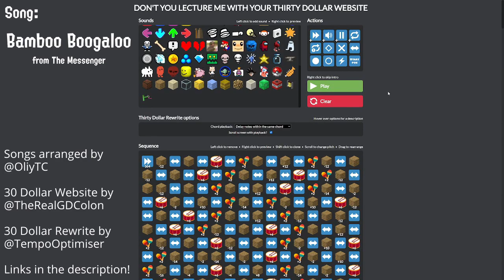Bamboo Boogaloo (The Messenger) [30 Dollar Website]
I made Bamboo Boogaloo from The Messenger using the Thirty Dollar Website! It lets you use and alter meme sounds to create whatever you want with them. I recommend checking it out and just messing around! I also used the "Thirty Dollar Rewrite" script, which greatly improved the performance of the website and provided features like automatic scrolling. As of this video's upload, I have plans to make some more songs on this site, but if you want to want to see my existing creations, check out the playlist here:

This song was uploaded as part of my first Thirty Dollar Website compilation video, which you can view